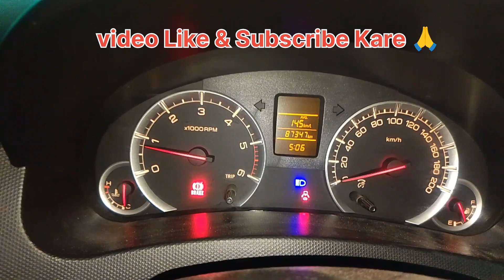Swift Diesel Rpm Fluctuate! #@dineshcar🚗care technology#Engine